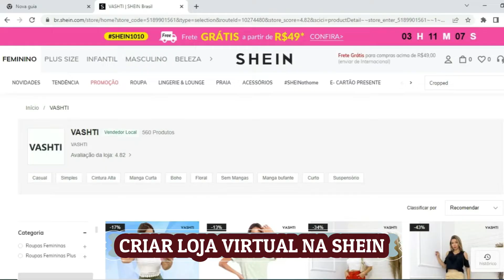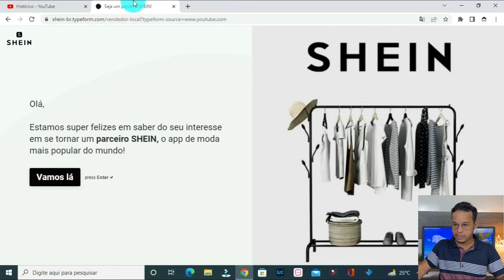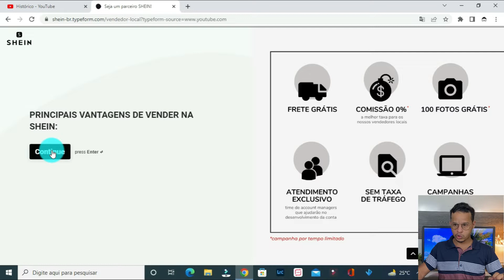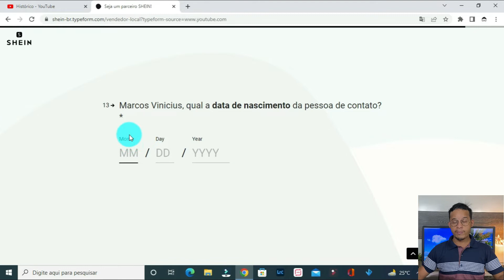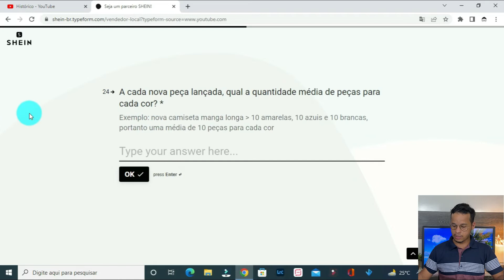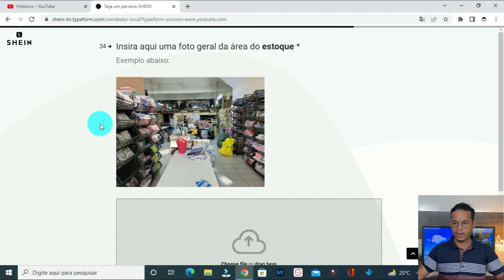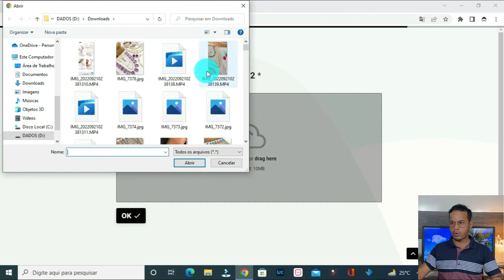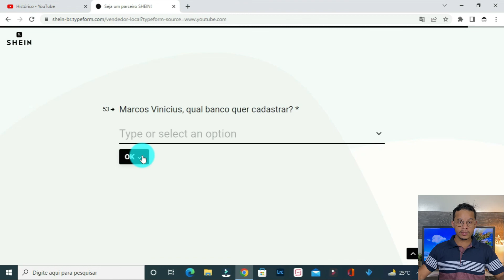🛒 COMO CRIAR LOJA NA SHEIN | VENDER ONLINE NA SHEIN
Aprenda a como criar uma loja na Shein e começar a vender muito. Confira como ganhar dinheiro vendendo seus produtos na Shein.

Olá, galera!
Hoje eu trago um passo a passo ensinando a como criar uma conta na Shein. Quero te ensinar a como cadastrar sua loja na Shein para você já começar a vender de 4 a 5 peças por dia.

A Shein se tornou uma referência em moda em todo o país e é atualmente o maior marketplace no segmento de vestuário e acessórios em todo o Planeta. A marca, que já faz bastante sucesso no Brasil, abriu seu marketplace para vendas nacionais. Hoje você já consegue vender na Shein após preencher o formulário de cadastro e tem muitas pessoas com o cadastro ativo que ja estao fazendo de 4 a 6 vendas por dia justamente oor a plataforma estar dando muita visibilidade para quem esta comecando agora. Então se você tem vontade em criar sua loja na Shein e já começar a vender siga o passo a passo no vídeo indicado abaixo para criar hoje sua loja online na Shein.

Como criar loja na Shein | Como vender roupas na Shein

Passo 2: Escolha a opção de"Quero que entrem em contato comigo", caso você tenha uma Loja Online.
Ou
escolha a opção 'Quero fazer meu pré-cadastro", caso você tenha uma Loja Física.

Passo 3:
Preencha com todos os seus dados, incluindo os da sua loja, conforme requerido no Formulário.

Passo 4:
Forneceça seus dados bancários para pagamento.

Passo 5:
Aguarde a confirmação do seu cadastro pela Shein :)

Capítulos:
0:00 Início
0:37 Como funcionam as vendas na Shein? (Taxas e Lucro)
1:59 Cadastro de Loja na Shein

VEJA TAMBÉM 🤩👇🏽